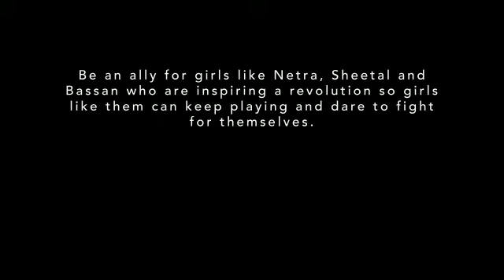KickOff's Impact Heroes in 2021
We are showcasing the stories of select girls from 3 partner organisations - Slum Soccer, Oscar Foundation and ACFA who have benefitted from KIckOff Solutions' scholarship program and are creating impact as change agents in their respective communities.